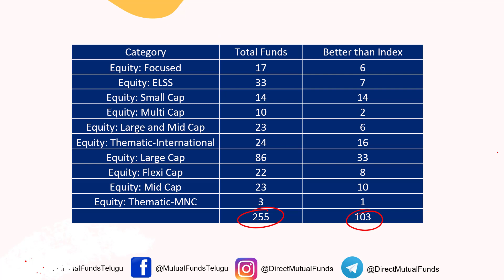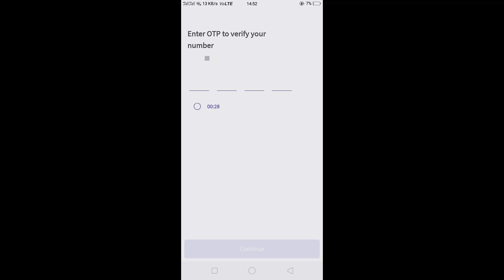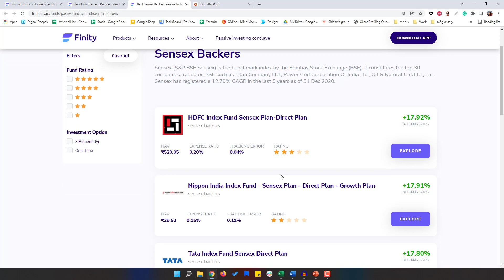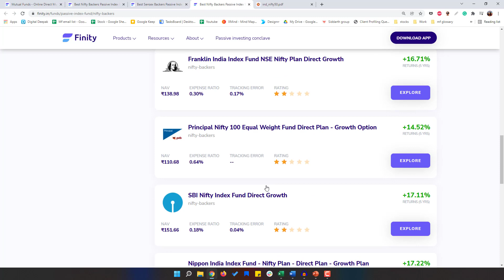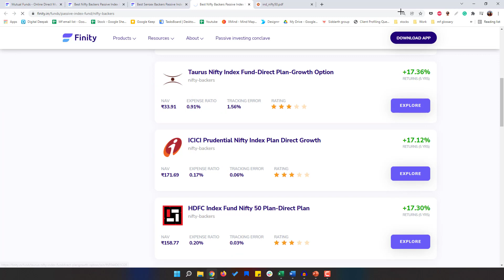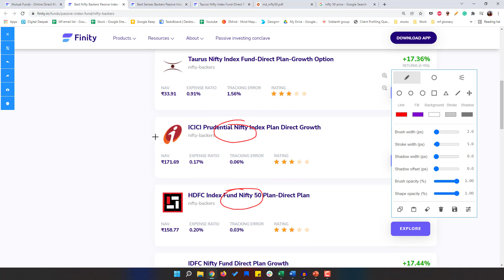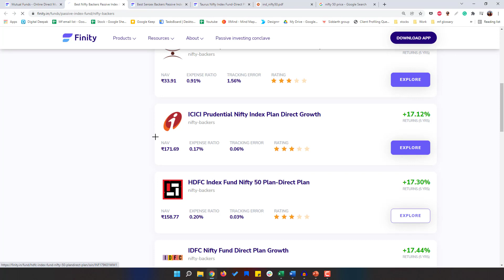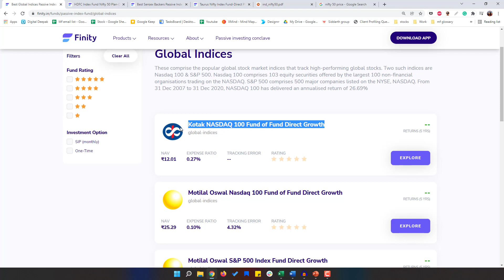How to Select Best Index Funds for investment in Telugu (2022)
One-stop for all your Mutual Funds investments. Trusted by 500K+ Users!!

This video will explain to you about index funds in Telugu and the best wesbite to check tracking error for index funds in Telugu. Tracking error is an important parameter in selection of index funds in Telugu. This video will help in identifying tracking errors.

Also, i have explained how to invest in mutual funds step by step in Telugu

1. Mutual Funds Course (FREE)